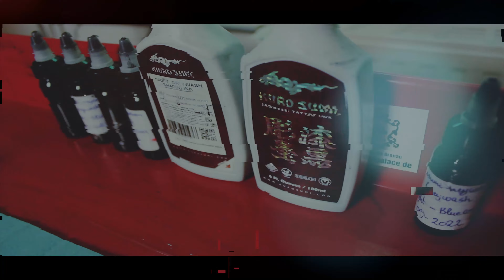IOP - KeyCartoon's - Timelapse Tattoo's - S1 - Episode #30 - 2021